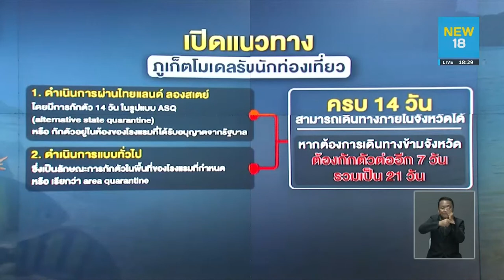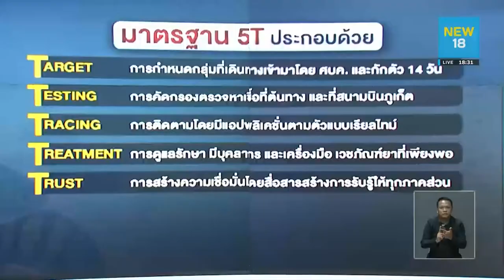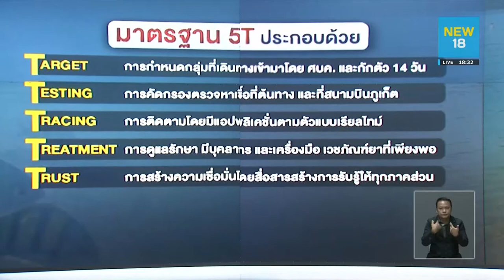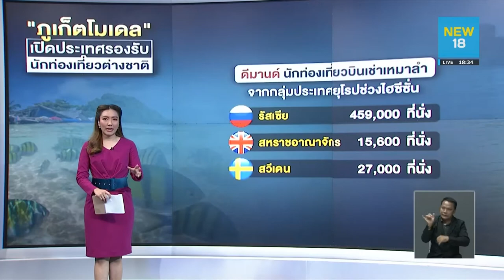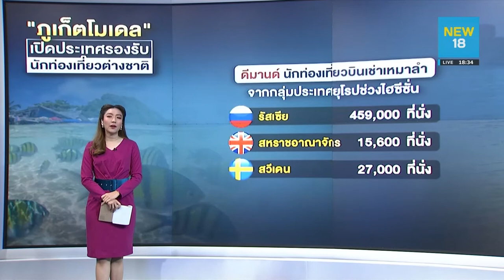"ภูเก็ตโมเดล" เปิดประเทศร่องรับนักท่องเที่ยวต่างชาติ | NEW18